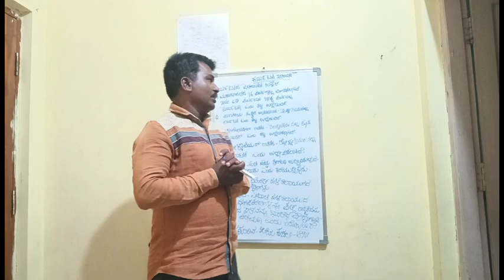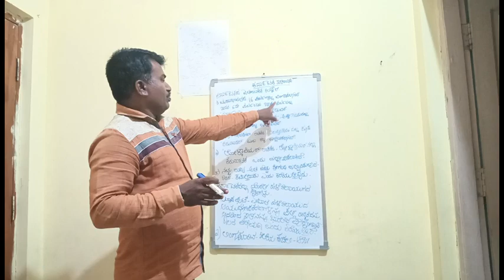15 September 2023